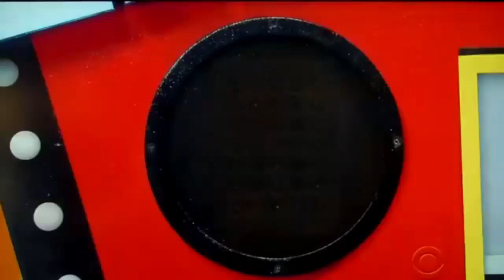The Price is Right Request: Line Em Up Win (Greninja Wins Battle in Final Fantasy)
The Victory music in Final Fantasy was requested by @HKyKyputo18.